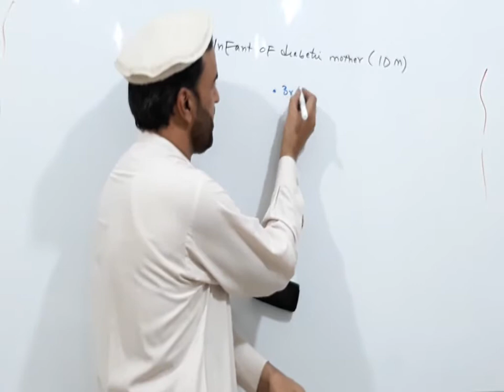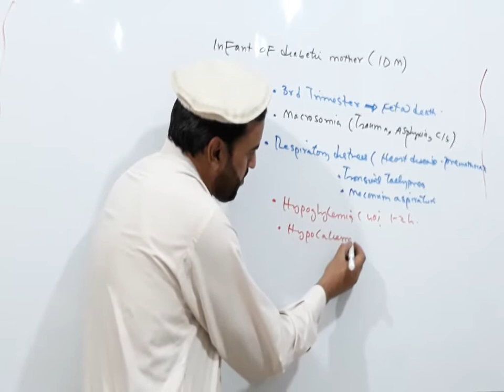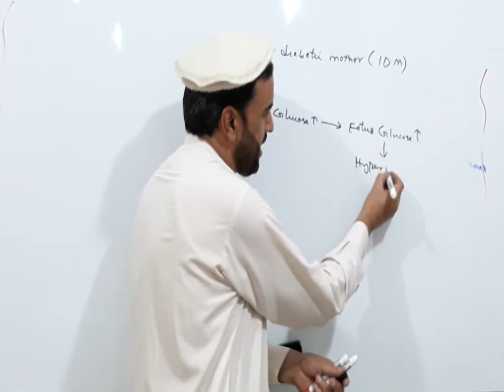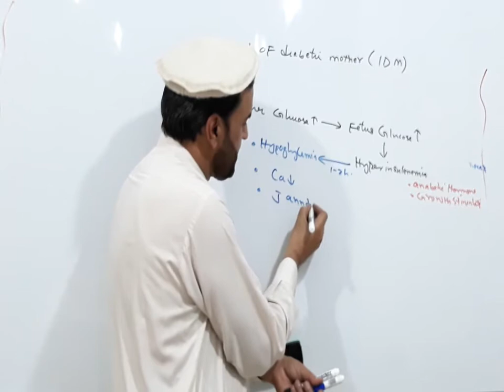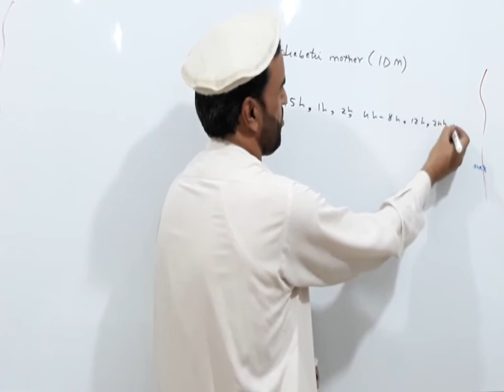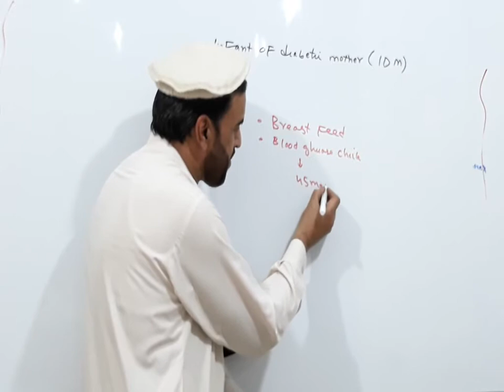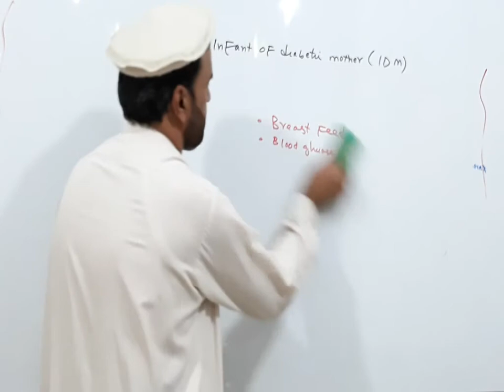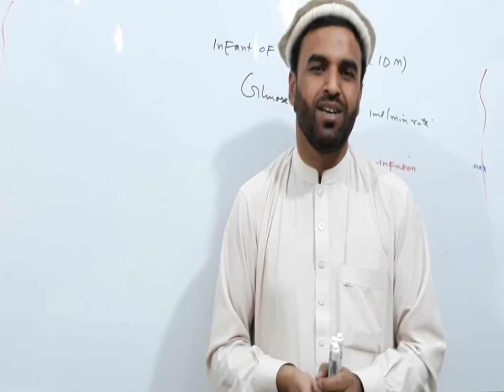Infant of diabetic mother IDM 5S2 pediatric L19 sections A,B,C,D,E,F Dr Ihsanullah 2